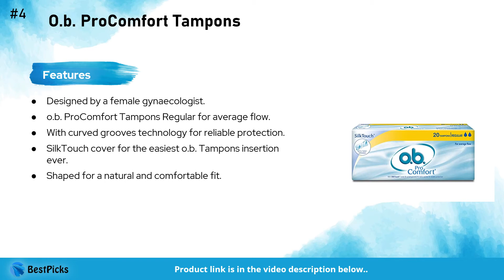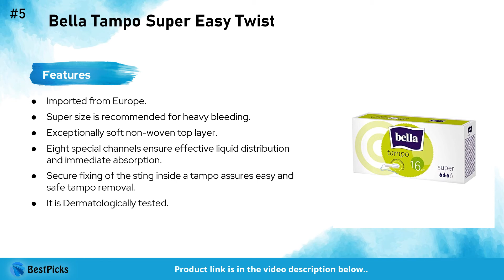Best Tampons Brands in India | Women Health and Hygiene | Comolete Reviews and Features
Best Tampons in India 2021

We have spent up considerable time in hours of research to find the Best Tampons in India 2021. We have checked various reviews & features of each product and based on that we have finalized this list of Best and affordable tampons in India. We have also taken into consideration the Price, Quality, and many more factors before choosing any specific tampon brand available in India. These tampons are also good for heavy flow and beginners.

1. Pee Safe 100% Organic Cotton Tampons

2. Sirona Premium Digital Tampon

3. Sanfe 100% Organic Cotton Digital Tampons

4. O.b. ProComfort Tampons

5. Bella Tampo Super Easy Twist

Also check other tampons for heavy flow and beginners available in India 2021:

Category: Health and fitness